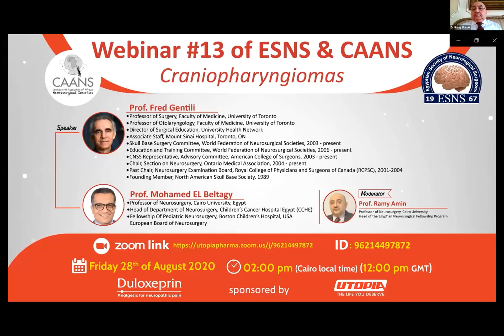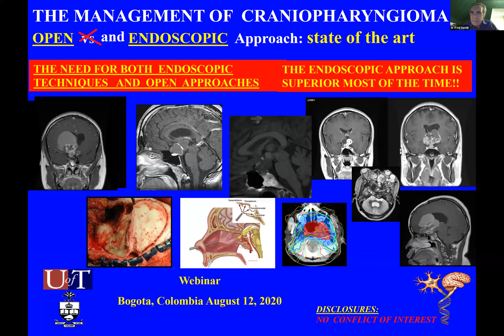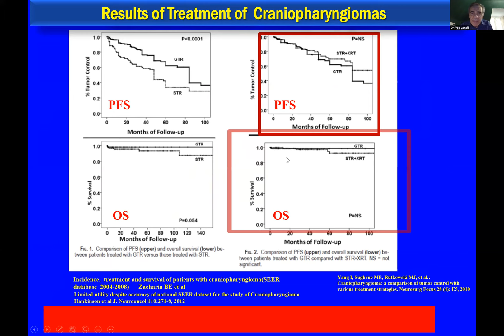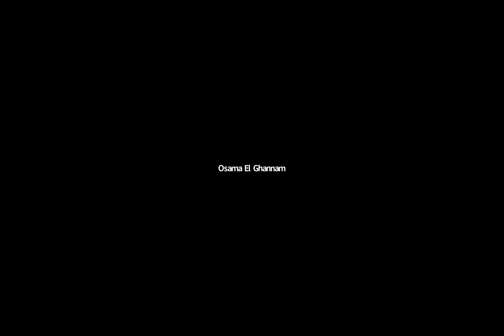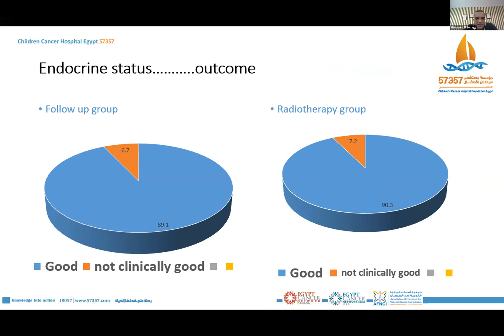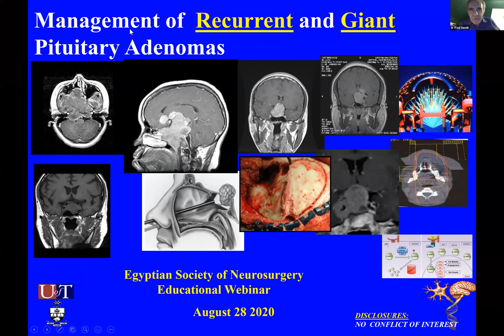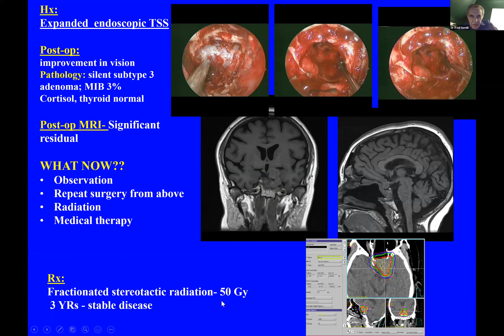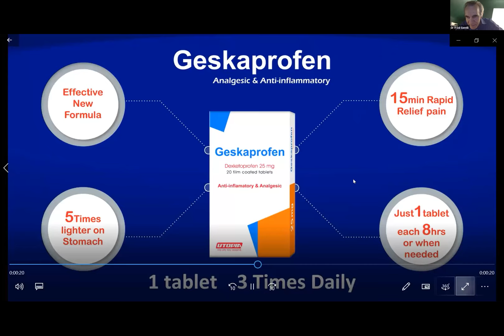Webinar # 13 Craniopharyngiomas & Piuitary Adenomas